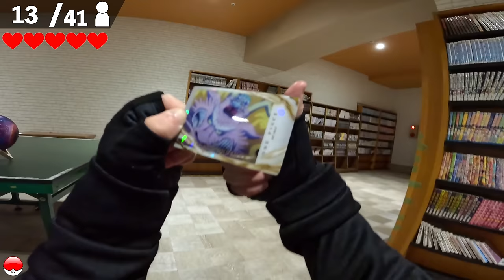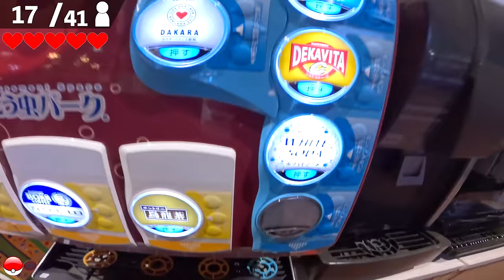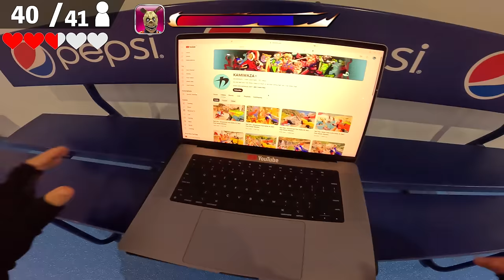Nerf War | Amusement Park Battle 58 (Nerf First Person Shooter)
◆Nerf First Person Shooter in EPIC Amusement Park in JAPAN.
Eliminate all hostiles and secure the ICE CREAM.

Nerf War | Snow Park Battle 2 (Nerf First Person Shooter)